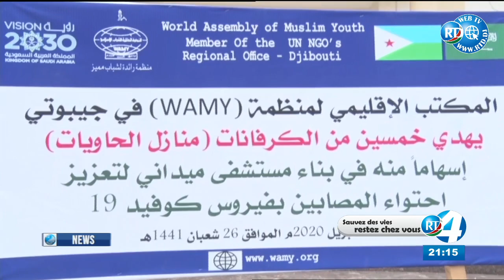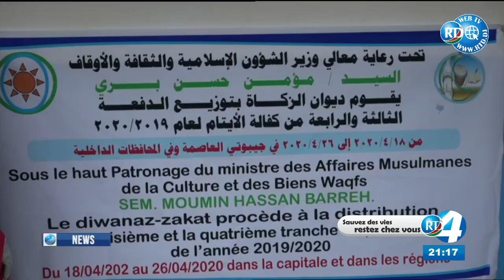RTD : Journal Anglais du 19/04/2020